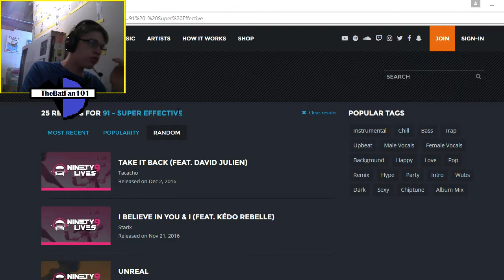2017: What To Expect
Today, BatFan explains what will happen in the coming new year. Okay, it already came...

My name is TheBatFan101! My channel revolves around gaming, mostly Minecraft. I also do Shellshock Live, and I hope to do more games in the future.